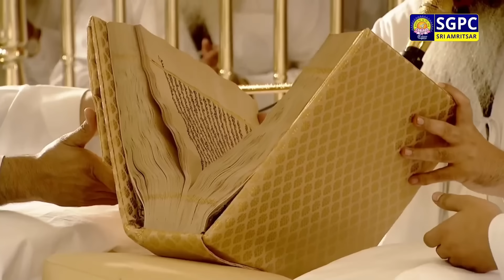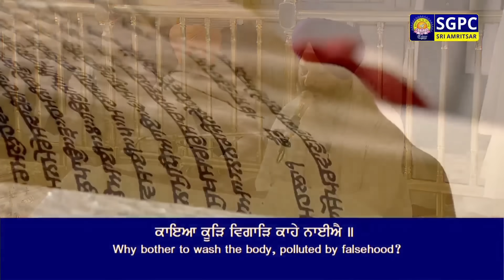Hukamnama Sachkhand Sri Harmandir Sahib Sri Darbar Sahib, Sri Amritsar | Saturday | 04.11.2023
ਹੁਕਮਨਾਮਾ ਸੱਚਖੰਡ ਸ੍ਰੀ ਹਰਿਮੰਦਰ ਸਾਹਿਬ ਸ੍ਰੀ ਦਰਬਾਰ ਸਾਹਿਬ, ਸ੍ਰੀ ਅੰਮ੍ਰਿਤਸਰ | ੧੯ ਕੱਤਕ ਸੰਮਤ ੫੫੫ ਨਾਨਕਸ਼ਾਹੀ, ਸ਼ਨਿੱਚਰਵਾਰ | ੪ ਨਵੰਬਰ, ੨੦੨੩

Hukamnama Sachkhand Sri Harmandir Sahib Sri Darbar Sahib, Sri Amritsar | Katak 19 Samvat 555 Nanakshahi, Saturday, November 04, 2023

Today Hukamnama
Today's Hukamnama
Daily Hukamnama Sri Darbar Sahib Amritsar Golden Temple
Today Mukhwak
Today's Hukamnama

SGPC Channel
Live Hukamnama
Hazuri Raagi